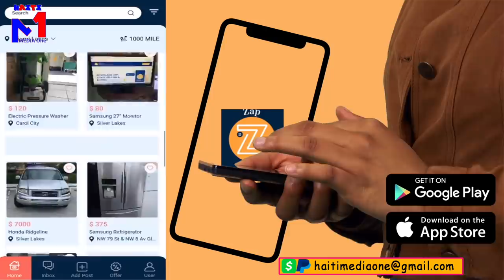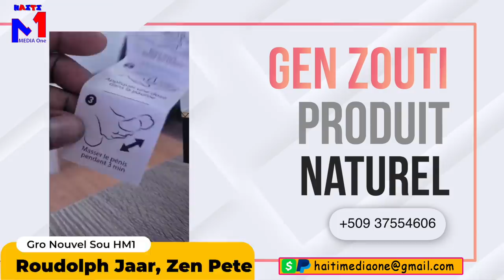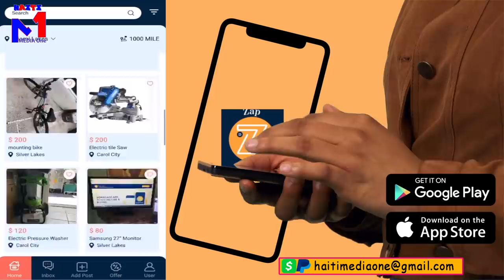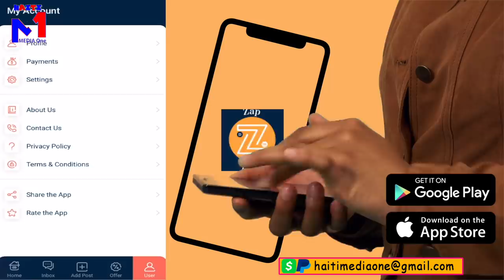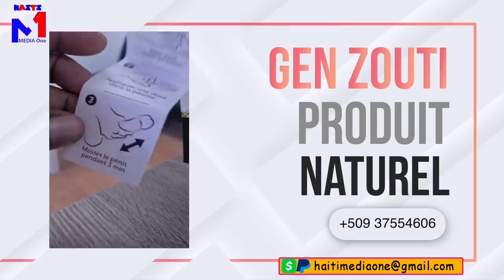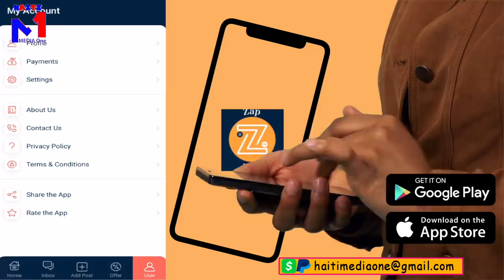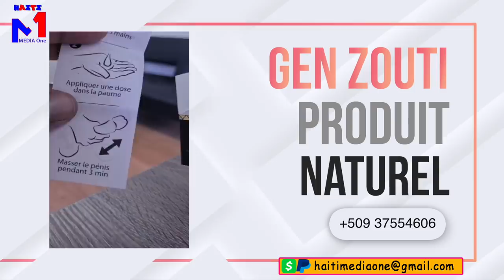Martelly Pral Pran Kòd Nan Lanmò Jovenel? Rodolph Raar Se Bon Zanmi'l, Polis Ap Chèche'l Kou Chen